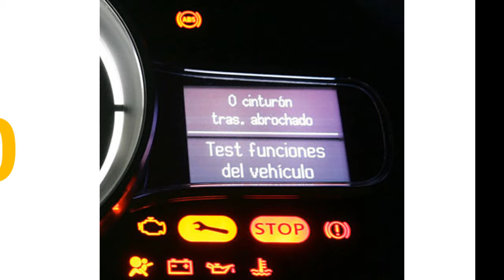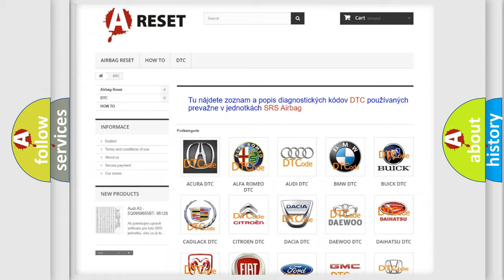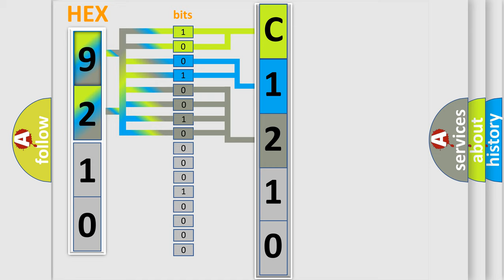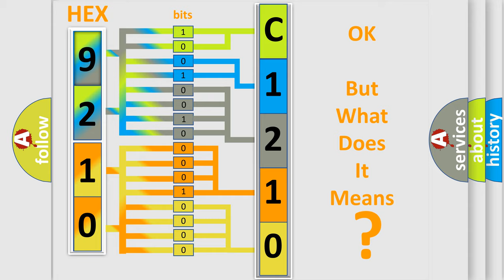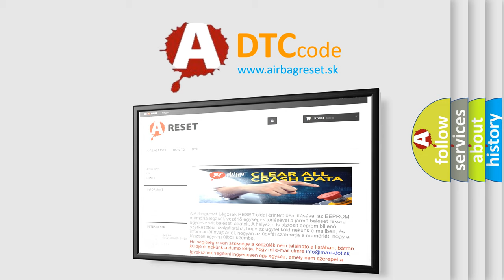DTC GMC C1210-00 Short Explanation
Contents:
0:21 Basic DTC analysis according to OBD2 protocol standard.
1:48 Insight into programming
2:58 A diagnostically understandable description of the Diagnostic Trouble Code
3:05 Basic error definition

Make
GMC
Code
C1210 00
Definition
DIS Multimedia CAN Bus Off Error
Description
This code is set when each unit set CAN BUS OFF and can not send message any more
Cause
 a poor connection  MM CAN circuit opened  or  Short  Head unit supplied power
Failure Type